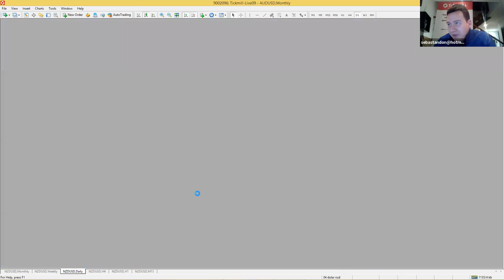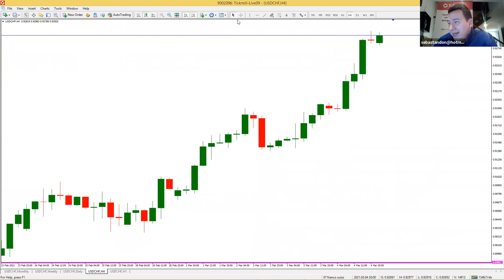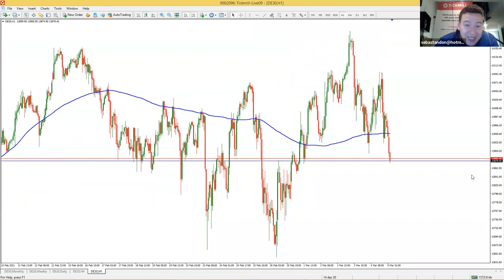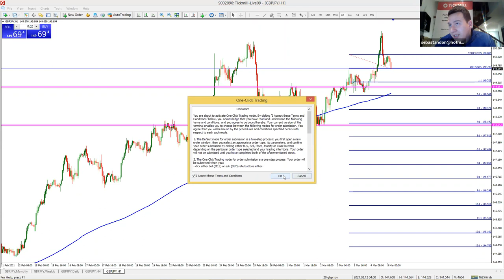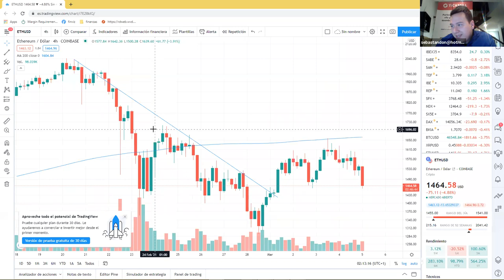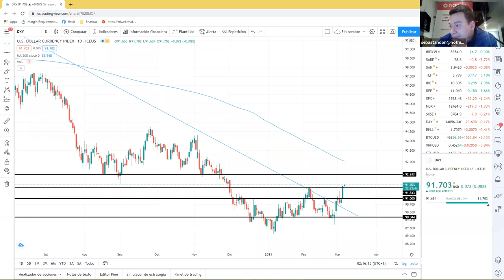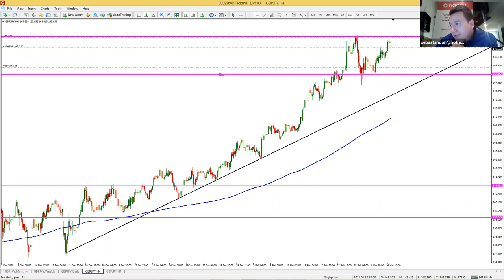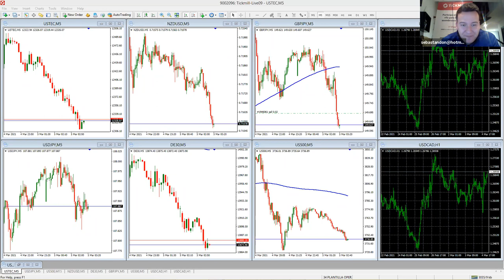Análisis de Mercado & Tendencias (05.03.21)